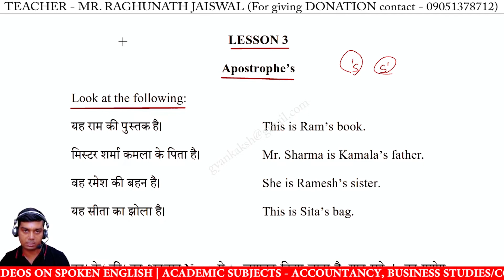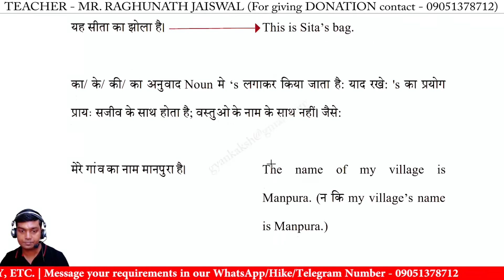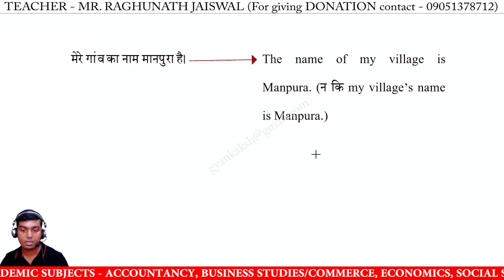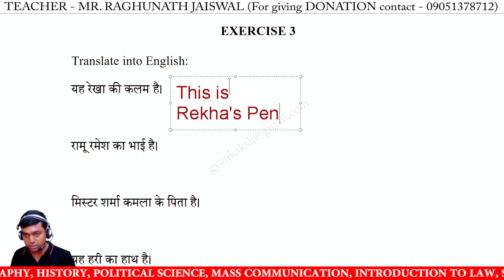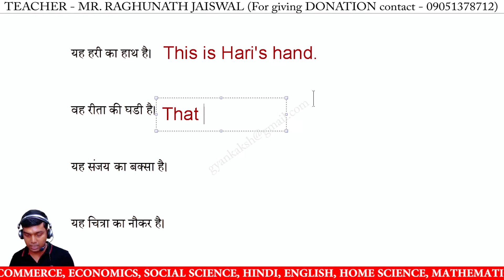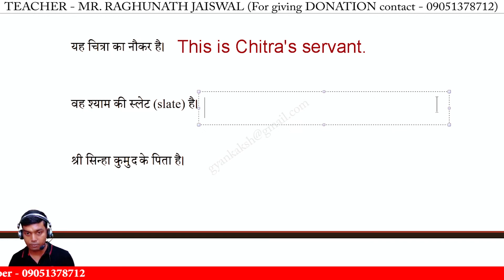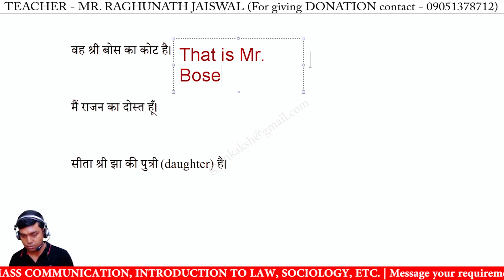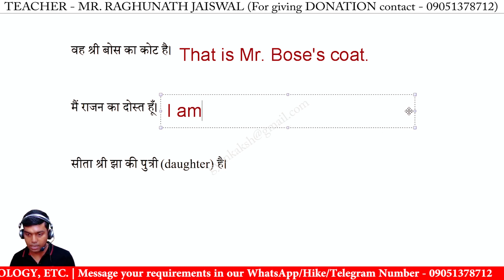LESSON 3 Apostrophe’s | a practical guide to english translation and composition by k p thakur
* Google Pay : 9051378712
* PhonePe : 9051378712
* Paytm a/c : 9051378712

a practical guide to english translation and composition by k p thakur,
a practical guide to english translation and composition exercise 3,
a practical guide to english translation and composition,
english translation and composition by k p thakur,
english translation and composition exercise 3,
exercise 3 solved kp thakur book,
exercise 3 kp thakur book translation hindi se english me,
kp thakur book exercise 3 solved,
kp thakur book solved exercise,
lesson 3 kp thakur book solved